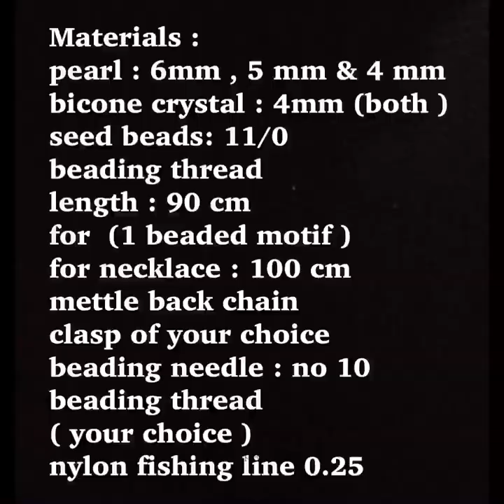Motif Necklace || Beaded Motif Tutorial | How To Make Grand Bridal Necklace/@PinisettyPearlCrafts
in this video ,iam showing motif pearl necklace , earrings set  easy making .simple method

materials ;
glass pearls ;  6 mm , 5mm & 4mm
bicones  ; 4 mm (both colors )
glass seed beads; 11/0  (both )
beading thread length ; 90 cm
for (1 beaded motif )
 for necklace making ; 100cm
extension back chain
clasp of your choice
2 jump rings 5mm